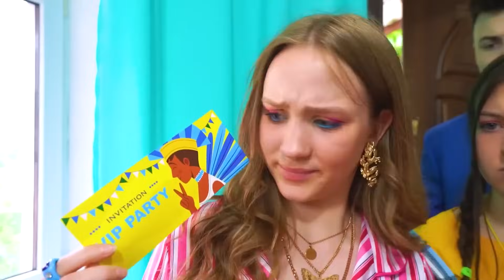Гига Богатая VS Бедная VS Богатая Ночевка || Бедная Девушка На Богатой Вечеринке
Гига Богатая VS Бедная VS Богатая Ночевка - какая между ними разница? Неужели можно устроить классную вечеринку, если у тебя вовсе нет денег? В этом ролике вы увидите, как разные подростки могут проводить свое свободное время и где будут веселиться бедные и богатые студенты. Только есть одна неприятность - их ждёт неожиданная встреча, где три компании подростков будут доказывать, что именно их ночевка - лучшая. Как думаешь, что победит в этом противостоянии - деньги или находчивость? Узнаешь в нашем новом ролике - Гига Богатая VS Бедная VS Богатая Ночевка || Бедная Девушка На Богатой Вечеринке!